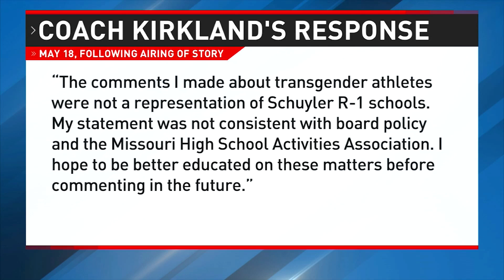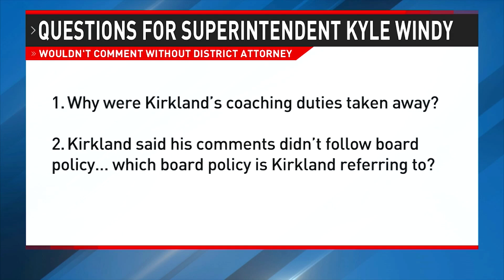Sources: Kirkland was relieved of coaching duties before resignation